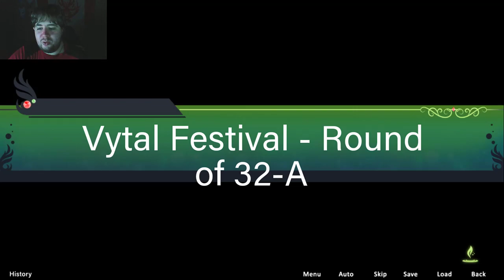Anime Aoi Plays JPDE sonata of fire Part 77